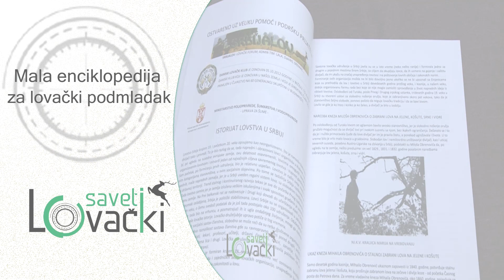Mala enciklopedija za lovački podmladak - Lovački saveti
Mala enciklopedija za lovački podmladak je knjiga koju je priredila grupa entuzijasta sa ciljem da deca pre svega nauče kako da se odnose prema prirodi i životinjama. Kako kreatori kažu, ova knjiga je važna i zbog toga što obrazuje decu i potencijalno ih animira da se u budućnosti bave lovom, što je krucijalno, jer je prosečna starost lovaca u Srbiji preko 50 godina.